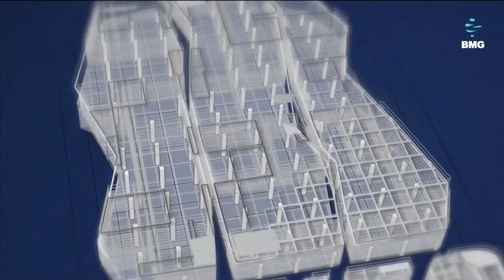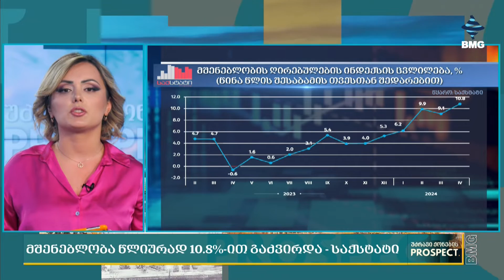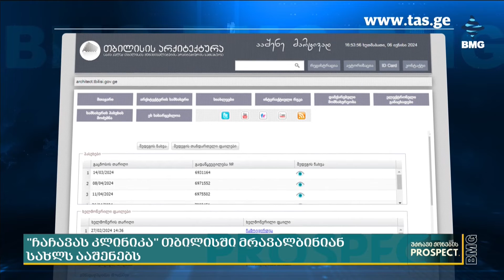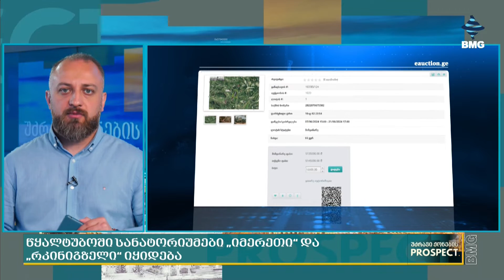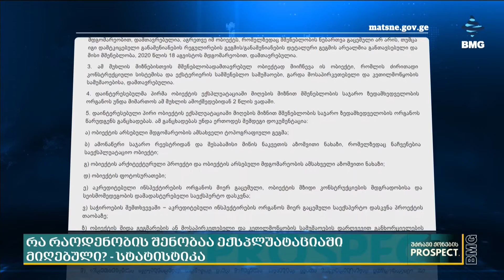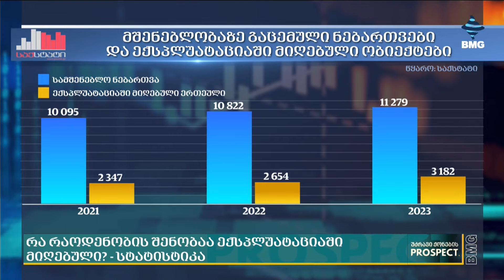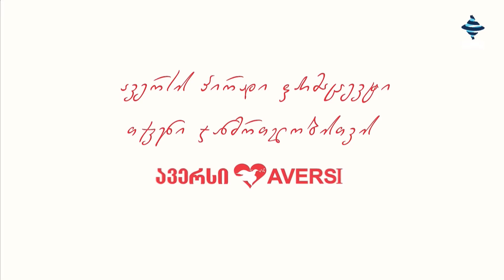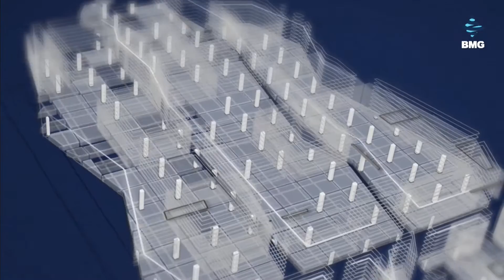უძრავიქონებისპროსპექტი თათია ჩაფიჩაძესა და გუგა კობახიძესთან / 11.06.2024